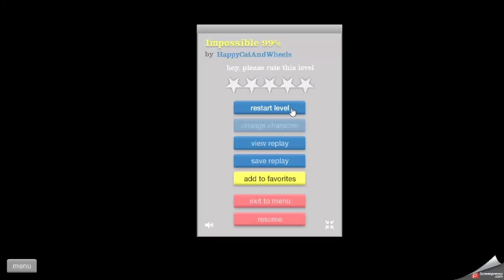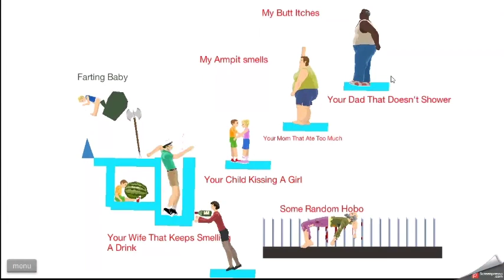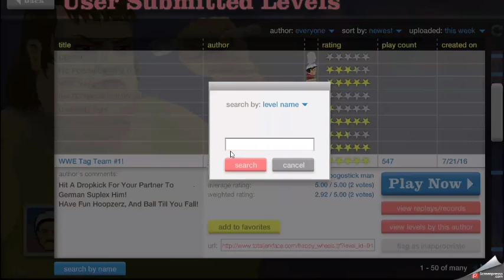J ait terminer tous les niveaux happy wheels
nan c est une blague en vrais j avais la flemme de tous faire désoler d avance si vous avez des problème de qualité promis je vais m amilioré.